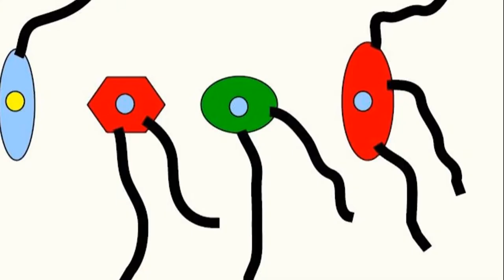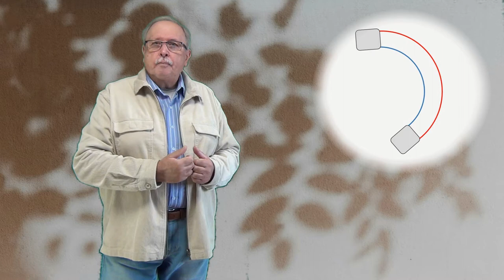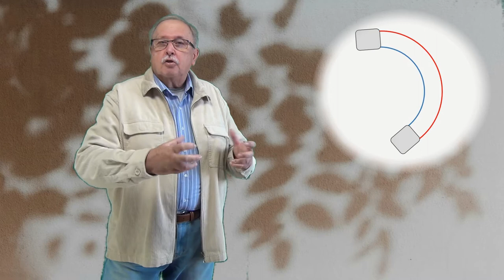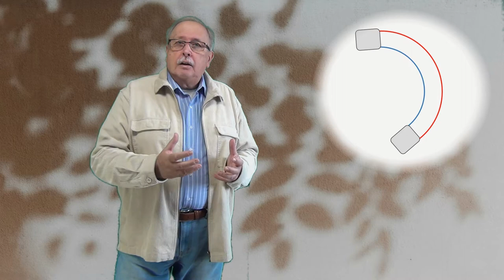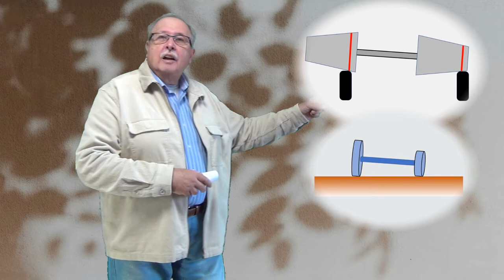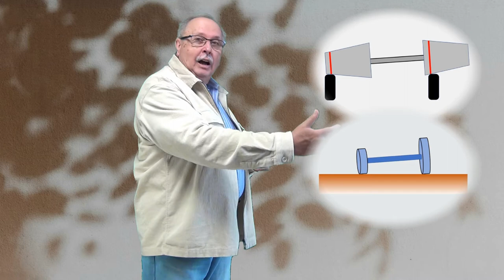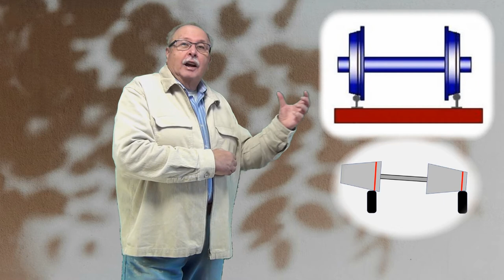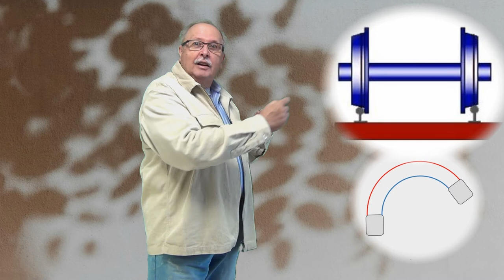GALAXIE (Întrebări_04)(Seria ”Să ne gândim !”)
Răspunsul la întrebarea ”De ce nu cade trenul de pe șine ?” și o nouă întrebare din seria clipurilor care încearcă să popularizeze aspecte științifice și tehnice.